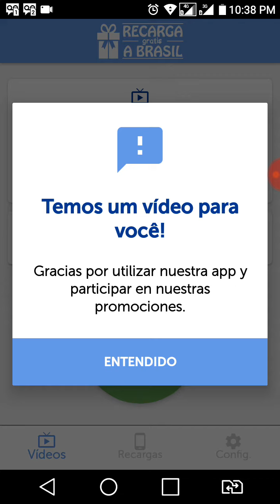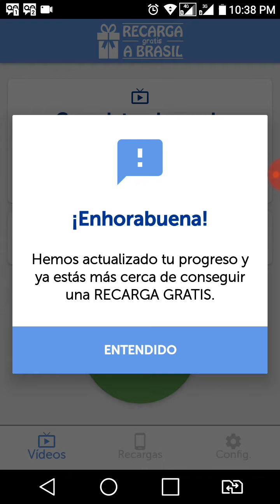DEMONSTRAÇÃO DO RECARGA GRATIS (BRASIL).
Demonstração do recarga grátis BRASIL.